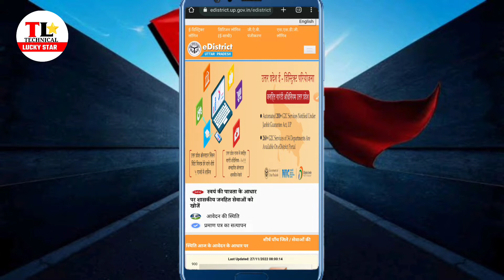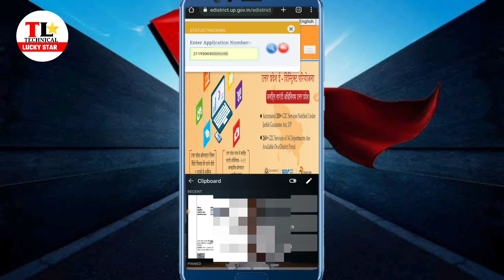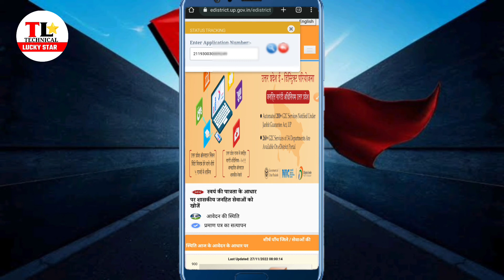How to check stetus income\ cast\domicile certificate. income caste certificate stetus chek online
नमस्कार दोस्तों इस वीडियो में मैंने आपको यह बताया कि यह किस प्रकार से आय जात निवास प्रमाण पत्र का स्टेटस चेक कर सकते हैं कि आपका वह बना है कि नहीं बना है

Help support Instagram 👉 luckykumar8419